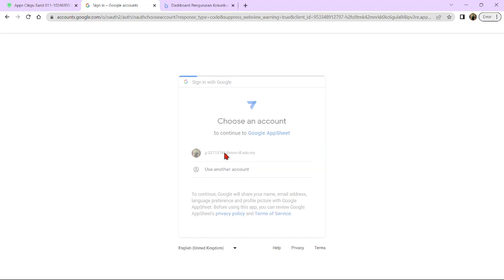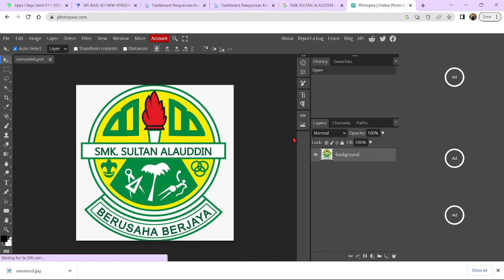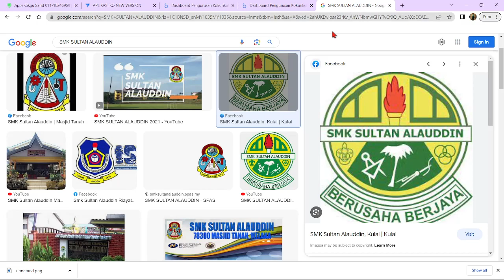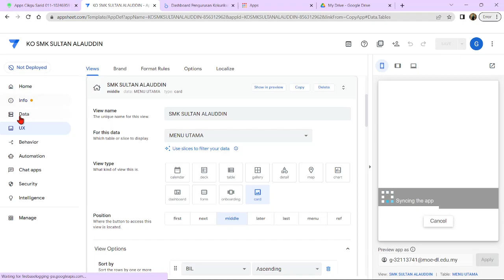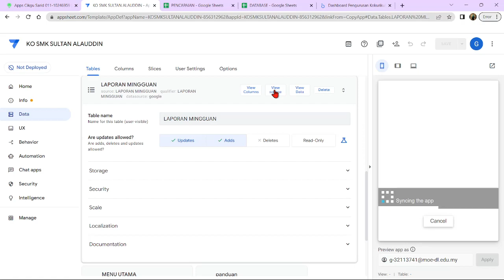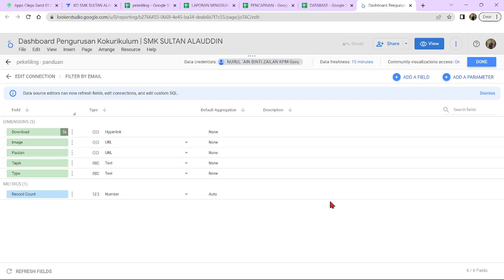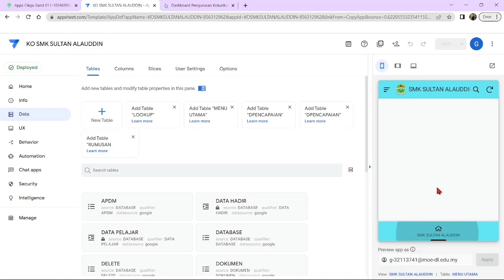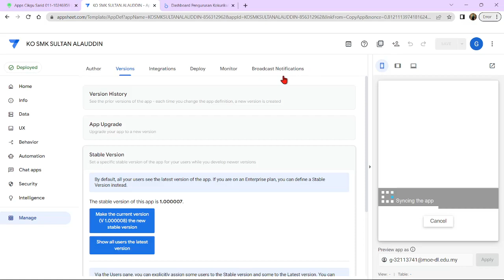18 Minit Membina Aplikasi Pengurusan Kokurikulum Lengkap